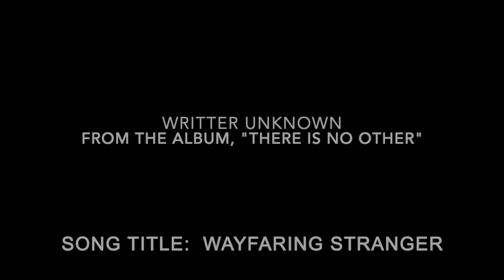Hip Hop Dj reacts to Rhiannon Giddens. "Wayfaring Stranger"